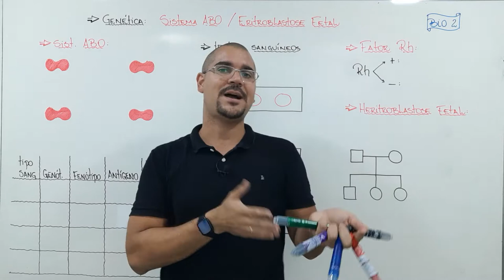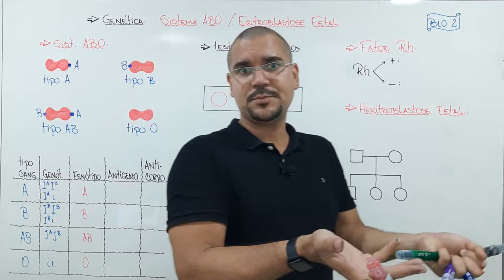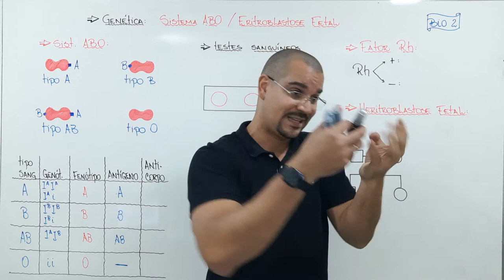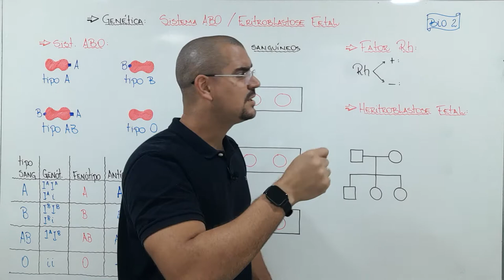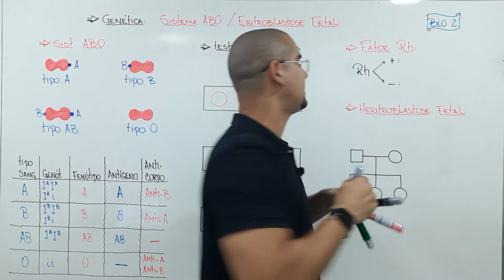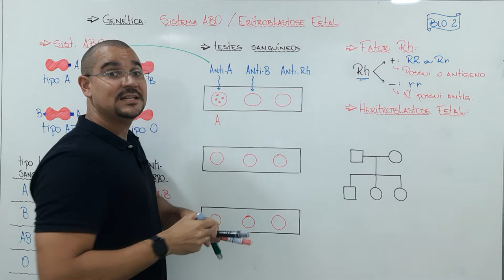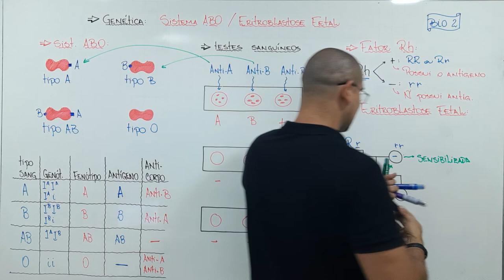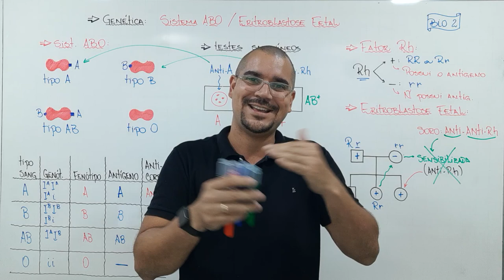aula12 - Biologia 2 - Sistema ABO e Fator RH.